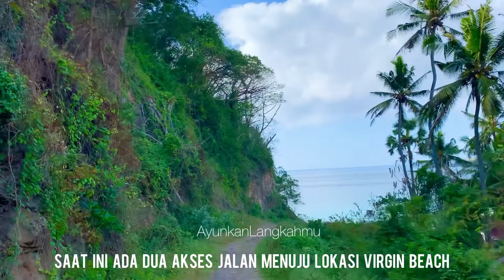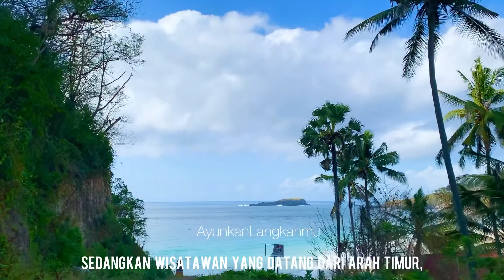VIRGIN BEACH KARANGASEM BALI | HIDDEN BEACH | WHITE SAND BEACH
One of the best-hidden beaches in East Bali.

Dirgahayu Republik Indonesia ke-76 (17 Agustus 2021)

AyunkanLangkahmu menuju Virgin Beach atau White Sand Beach di Karangasem

Ayunkan langkahmu

Musicion : @iksonmusic